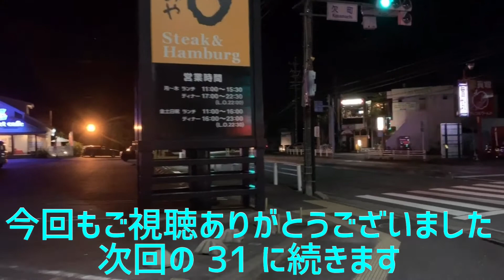愛知県 岡崎市街を出て南下準備 とうじろうの歩行記録 31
岡崎市街をまっすぐ進み、ステーキ宮 岡崎店 手前交差点まで進みます。
今回は常に1.5倍速の再生となります。

伝馬通り
岡崎サンホテル
伝馬四丁目西
岡崎信用金庫 伝馬支店
ファミリーマート岡崎両町店
岡崎甲羅本店
山中産婦人科
岡崎中町郵便局
岡崎げんき館
藍海信用金庫 岡崎東支店
スギ薬局 岡崎欠町店
四川料理 福園
トヨペット 欠町店
欠町金谷 交差点
名鉄バス 東公園口駅
ステーキ宮 岡崎店

市街地だけに 上記の他にもお店が多いです。